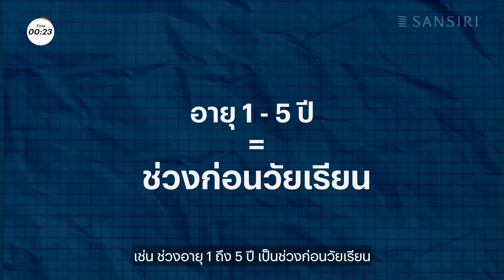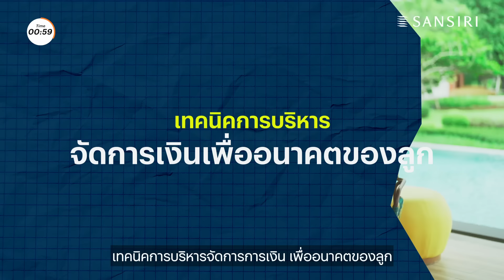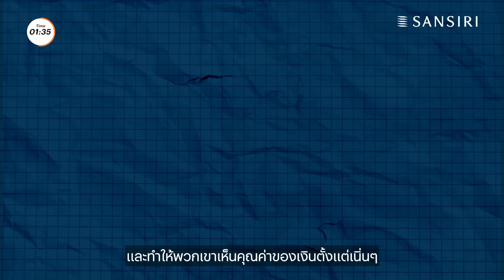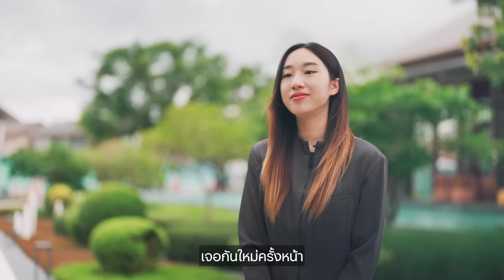The Finance เชี่ยว EP.34 เทคนิคการลงทุนเพื่อลูก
มีลูกเมื่อพร้อม คำที่หลายคนพูดกันในยุคนี้👶  แท้จริงแล้วหมายถึงอะไร และต้องพร้อมอะไรบ้างถึงจะเรียกว่าพร้อมจริง ๆ

📌วันนี้แสนสิรินำข้อมูลดี ๆ เกี่ยวกับ เทคนิคการลงทุนเพื่อลูก ที่อาจเป็นอีก 1 ความพร้อมที่เราสามารถเตรียมไว้เพื่อลูกในอนาคตได้ มาฝากกันค่ะ 😊 ไปดูกันเลย!

0:00 แนะนำรายการ
0:32 เทคนิคในการวางแผนการออมให้ลูกก่อนลูกเกิด
1:22 เทคนิคการบริหารจัดการเงินเพื่อนอนาคตของลูก
2:52 กิจกรรมชิงรางวัล

ชิงรางวัล ร่วมสนุกลุ้นรับ XIAOMI Mijia Vacuum Cleaner 2 มูลค่า 1,552 บาท* จำนวน 2 รางวัล ได้เลย แค่ทำตามกติกาตามด้านล่างนี้

กติการ่วมสนุก📢
2. กด Like คลิปวิดีโอนี้
3. คอมเมนต์ “ บอก 1 วิธี ในการเตรียมความพร้อมหลังลูกเกิด ” ใต้คลิปวิดีโอนี้

กรรมการจะคัดเลือกผู้โชคดีที่ตอบคำถามได้ถูกต้อง และทำถูกต้องตามกติกา เพื่อรับ XIAOMI Mijia Vacuum Cleaner 2 มูลค่า 1,552 บาท* จำนวน 2 รางวัล
📆 ร่วมสนุกได้ตั้งแต่วันที่ 15 - 30 กันยายน 2567 เวลา 23.59 น.

สอบถามข้อมูลเพิ่มเติม หรือนัดหมายเข้าชมโครงการได้ผ่านหลายช่องทาง